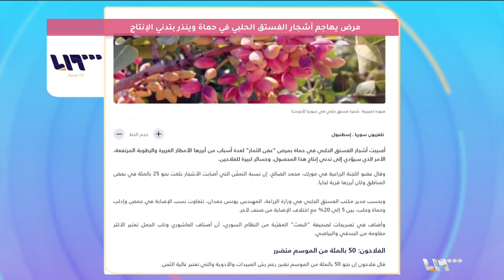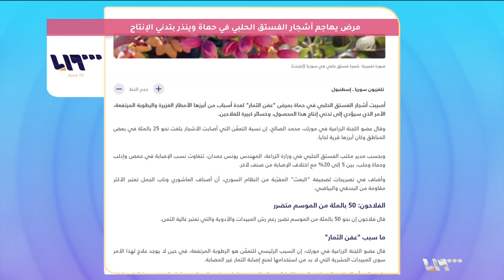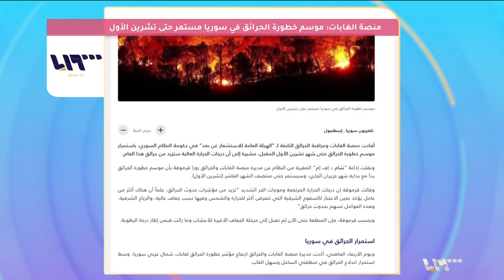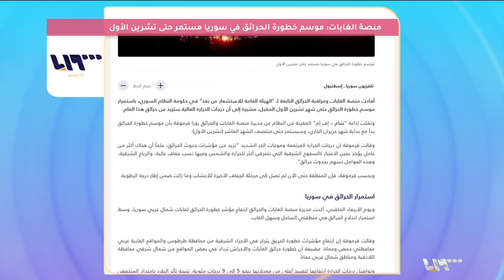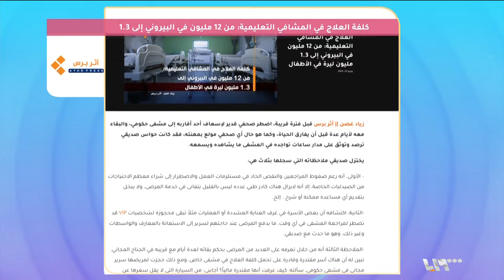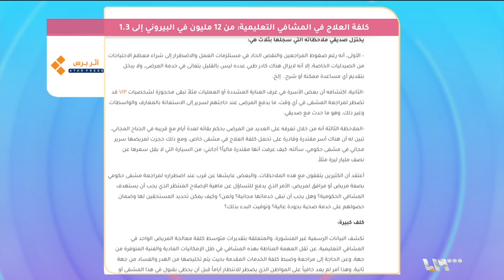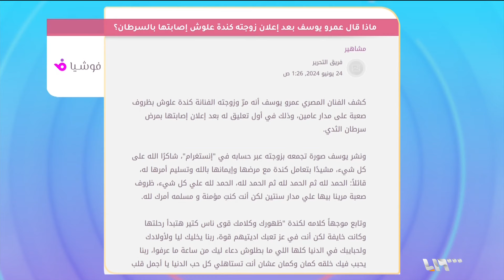خطورة حرائق الغابات في سوريا مستمرة لغاية تشرين الأول المقبل.. فما القصة؟ | صباح سوريا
مِنصةُ الغابات: موسمُ خطورةِ الحرائق في سوريا مستمرٌ حتى تشرين الأول
حيث أفادت مِنصةُ الغابات ومراقبةِ الحرائق التابعة لـ "الهيئةِ العامة للاستشعار عن بُعد" في حكومة النظام ، باستمرار موسمِ خطورةِ الحرائق حتى شهِر تشرين الأول المقبل، ونقلت إذاعةُ شام إف إم المقربةُ من النظام عن مديرة مِنصةِ الغابات والحرائق روزا قرموقة بأن موسمَ خطورةِ الحرائقِ بدأ مع بدايةِ شهرِ حزيرانَ الجاري، وسيستمر حتى منتصفِ شهرِ  تشرين الأول.

وقالت قرموقة إن درجاتِ الحرارة المرتفعة وموجاتِ الحرِ الشديد تَزيد من مؤشراتِ حدوثِ الحرائق، علماً أن هناك أكثرَ من عاملٍ يؤخذ بعين الاعتبارِ كالسفوح الشرقيةِ التي تتعرض أكثرَ للحرارة والشمسِ وفيها نسبُ جفافٍ عالية، والرياحِ الشرقية، وهذه العواملُ تُسهم بحدوث حرائق.
تقديم: راما العبوش